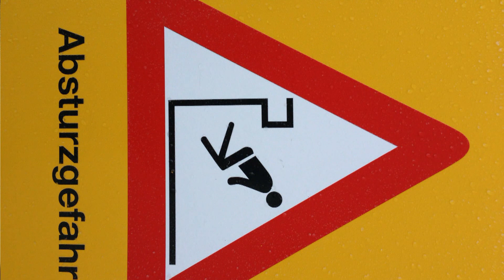Obstacle Park - the real park Flums 2013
Funpark Flums Snowboard